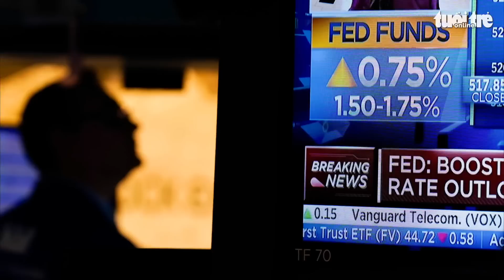Tin sáng 3-11: Bốn thành viên Chính phủ trả lời chất vấn; TP.HCM xử lý 'xe dù bến cóc' mỗi ngày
Bốn thành viên Chính phủ trả lời chất vấn; Khách du lịch quốc tế đến TP.HCM tăng 100% sau một năm; Mỗi ngày TP.HCM đều xử lý 'xe dù bến cóc'; Số ca mắc COVID-19 tăng lên gần gấp đôi ngày trước đó... là những tin đáng chú ý sáng nay.